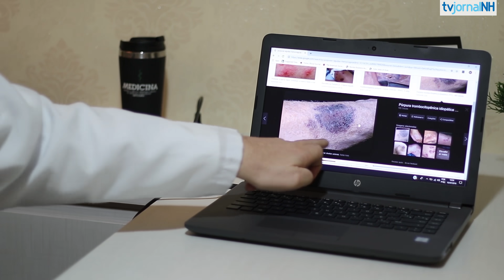Púrpura: mancha roxa na pele pode indicar doença autoimune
Púrpura: mancha roxa na pele pode indicar doença autoimune. Confira a entrevista com  Natalício Kern Filho, que é médico hematologista